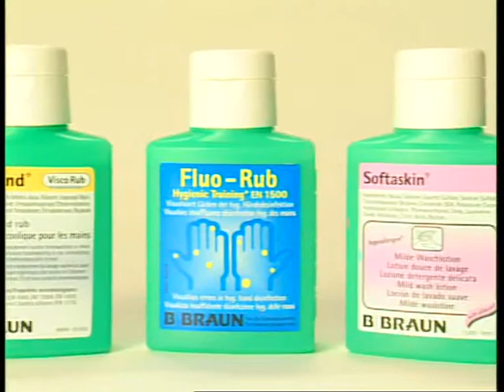Guía Práctica para la Desinfección de Manos.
Especialmente diseñado para las heridas en el talón, Askina ® DresSil Heel es un nuevo apósito de espuma con adhesivo de silicona. Es fácil de colocar y es auto-adherente, no requiere fijación secundaria.

posee una excelente capacidad de limpieza y descontaminación de la superfície tisular incluso en superficies de difícil acceso, como cavidades, grietas o heridas profundas.

Encuentralo en